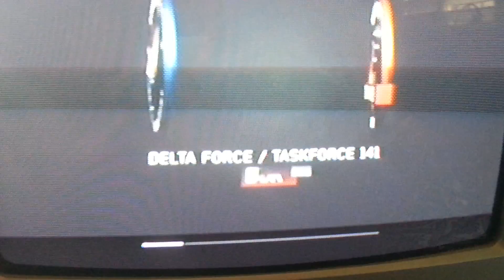Conprovando nuestras avilidades en call of duty mw3 parte 1